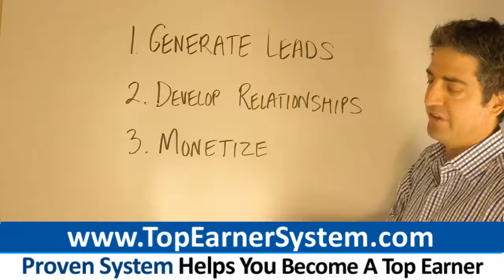Legal Shield Top Earner Secrets: How To Be A Top Producer In Legal Shield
Get The System Designed To Make You A Top Earner In Legal Shield

0:34 Legal Shield
0:11 LegalShield
0:20 LegalShield.com
1:36 Legal Shield
1:31 LegalShield

Legal Shield success seekers: Want to dominate and build a HUGE business?

If you want to become a top earner, the way to do it is to implement a promotional plan that puts your message in front of thousands of people - not merely a handful of friends, family members and people you know.

You absolutely need to learn the #1 skill of all top earners: marketing to massive numbers of people at a time.

Here are 3 strategies 7-figure income earners use to build network marketing empires today:

- Stand Out From Other Reps

When you approach friends and family about Legal Shield, some will sign up just because they already know you. Marketing Legal Shield online is a totally different situation. There are thousands of people promoting your opportunity online.

What's different about you than all other Legal Shield distributors online? On the Internet, you have no choice but to stand out from everyone else. Prospects need to have a very clear reason to choose you as their sponsor and not somebody else.

There must be something of value you provide prospects that's different from the business you promote. By far the greatest value you can deliver to your team is instruction.

Make videos and send emails that teach people how to sponsor people, foster duplication and boost retention. Through instructing, posture yourself as a trusted expert, not simply another rep. You will get noticed and attract a lot more sales reps into your Legal Shield opportunity.

- Magnetically Attract Prospects And Sales

Being magnetic in Legal Shield means you attract people to you. In contrast, network marketers in companies such as Legal Shield usually taught to chase prospects. It's important you establish credibility with prospects in order to be consider magnetic. You must show prospects that you can teach them how to absolutely thrive in their Legal Shield businesses.

To establish credibility, teach business tactics and strategies to your audience. Develop and promote helpful instructional content. Creating a list is the second tactic. On your blog, include a form where visitors can enter their name and email.

Once you've started building a list of names and emails, it's important to establish a following. As a magnetic sponsor in Legal Shield, you can attract a raving and loyal fan base. Your fans are people that read everything you publish online, every day. They are the people most likely to buy when you promote something. The fourth tactic of a magnetic sponsor in Legal Shield is to build trust. It's vital to help prospects feel they know, like and trust you. Be authentic in your marketing. Avoid hype. market every day with valuable content. Do not be infrequent in your communications. When you are a magnetic sponsor, prospects will approach you to join your Legal Shield business.

- Develop Into A Leader

To build a successful Legal Shield business, you must be a leader. Leadership is something you learn in two ways:

- Modelling: Find other leaders and mimic what they do, believe and think. You've got to find leaders you can relate to and build the business like they do.

- Practice leadership. Being a leader is something you learn through doing. Experience is far more valuable than training.

Cultivate your mindset Your internal beliefs have a huge bearing on your leadership ability. Cultivate an inner fortitude to succeed despite any things that get in your way.

A lot of the people you sponsor will end up quitting. You've got to persist and never let these people impact your energy or results. Set an example.

What you do speaks louder than what you say. Adopt the daily routine of a top producer. Don't just describe what needs to be done. Do the work! Be a teacher and show others how to succeed. Don't do things for them.

Show your Legal Shield downline what you do to create results. Do webinars. Help the people in your Legal Shield business who are creating results.